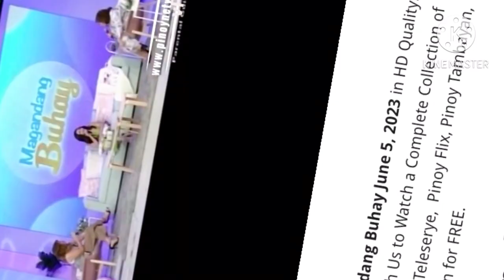Maymay Entrata is here and there talaga. Salamat sa mga news websites, alamin ano ano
Salamay at  talagang andaming may alam sa mga events ni Maymay at napag uusapan palagi.